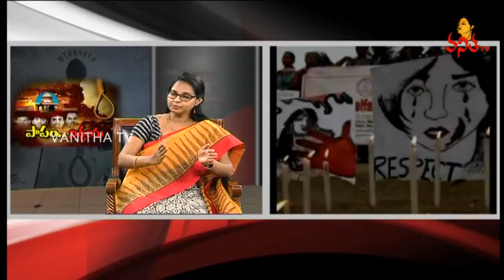పాపం నిర్భయ | నిర్భయ దోషులను ఎప్పుడు ఉరితీస్తారు ? | Helpline | 05 - 02 -2020 | Vanitha TV